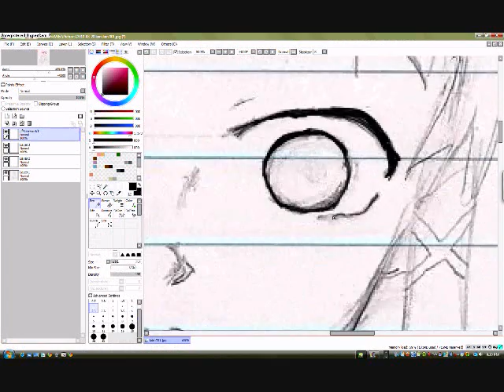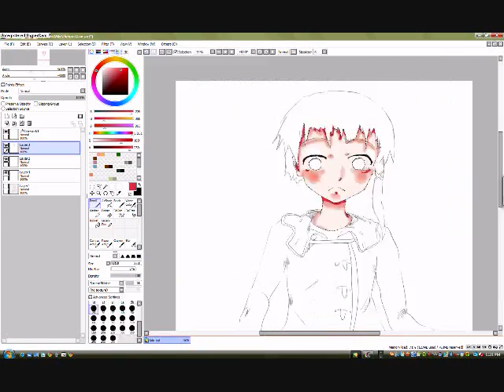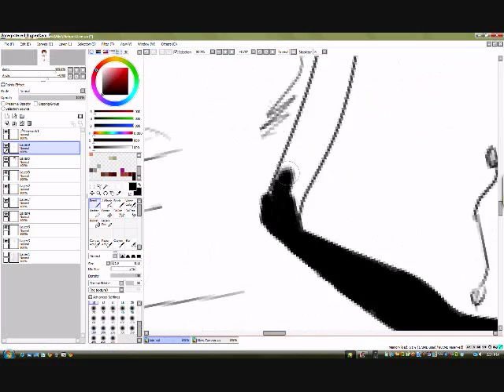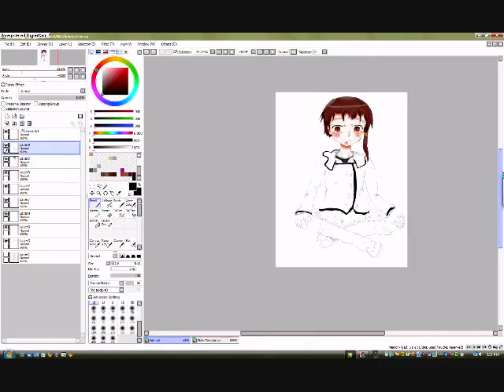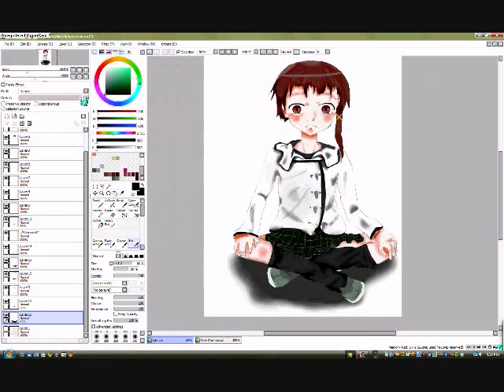Serial Experiments Lain - Speedpaint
Its suposed to be snowing but it doesn't really look like it. XD